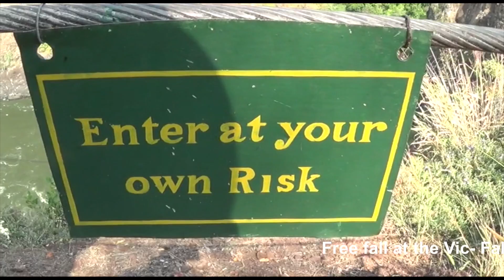Free fall at the Vic- Falls over the Zambesi River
crazy, fun, adrenalin, hazardous, dangerous, nice, good countryside